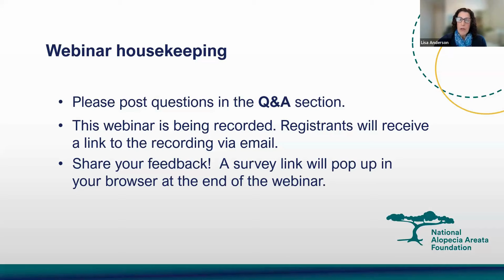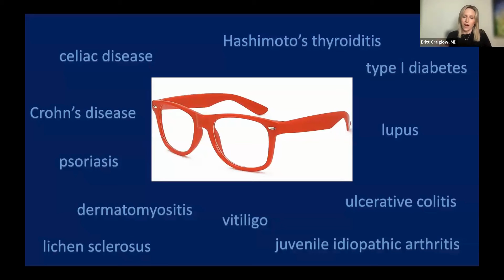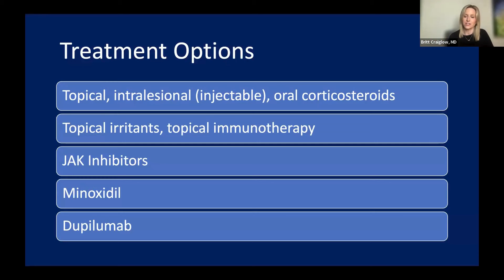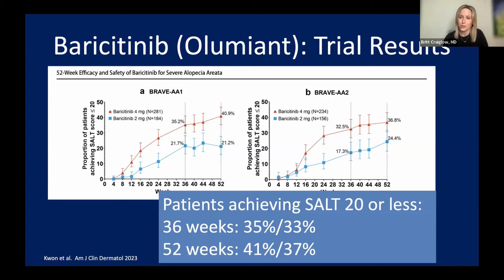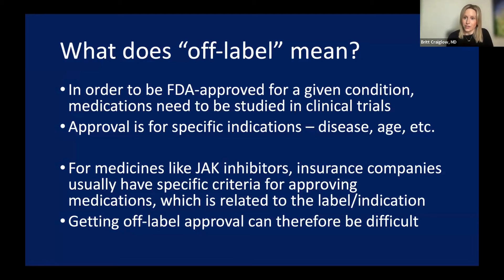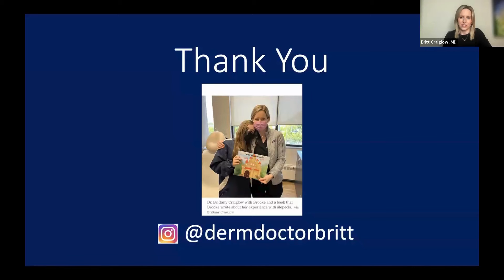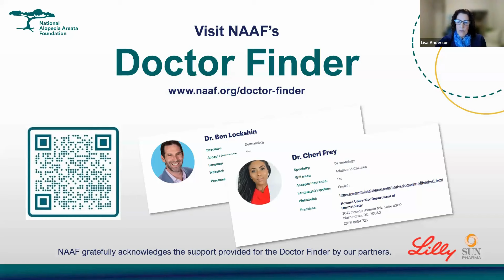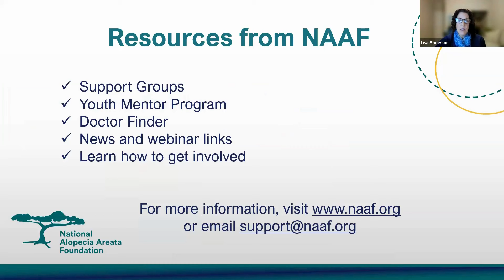What's New in Pediatric Alopecia Areata Treatment?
In 2023, the FDA approved the first treatment for alopecia areata in adolescents. Pediatric dermatologist Brittany Craiglow, MD, will bring us up to date on alopecia areata in children and the current treatment landscape.